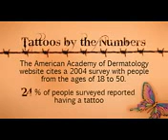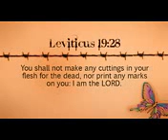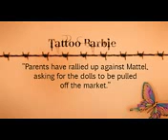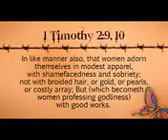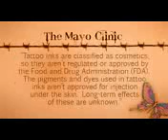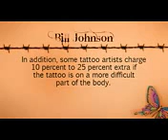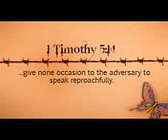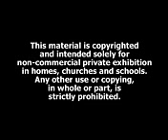The truth about tattoos and piercings